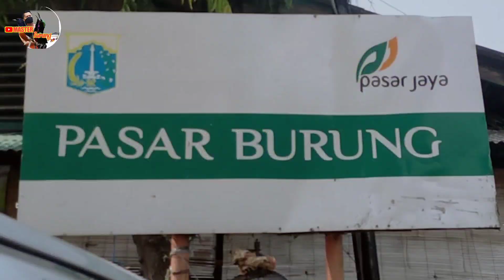REVIUW HARGA BURUNG YANG JUAL PROMO KIOS BAJANG PASAR BURUNG PRAMUKA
Assalamu'alaikum wr wb teman kicau mania
Terimakasih sudah hadir tonton video ini
Serta nyalakan notifnya biar gak ketinggalan video selanjutnya terimakasih 🙏.

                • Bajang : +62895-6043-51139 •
      Pasar burung pramuka - Matraman Jaktim

               Pengiriman bisa tanyakan kios
                              Ataw pak gojek
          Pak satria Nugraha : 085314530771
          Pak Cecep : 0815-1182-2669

  " NB" KIOS YANG DILIPUT MASIH BISA DINEGO"

Dikios ini menjual berbagai macam burung seperti

Kenari loper  bahan
Awar²
Cisem
Cipow
Cucak ijo
Srdc
Kutut Bangkok
silver
Cemani
Lokal
Pleci dakbal
Pleci bustomi
Pleci dakun Pacitan
Anis macan
Jalbo
Opyor paruh tebal
Opyor jambul
Parkit
Pleci dakun Pacitan
Katem
Jenggot jawa
Kacer x mantan
Kacer Jatim
Kopi²
Falk
Anis macan
Kepodang bali
SAMYONG gacor
Srdc
Dll